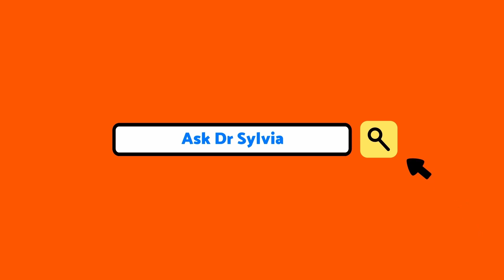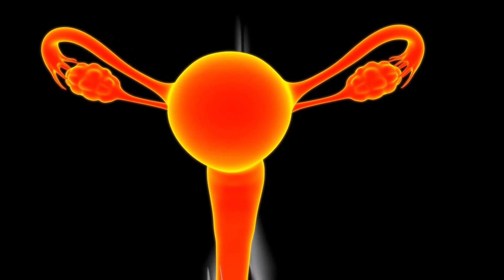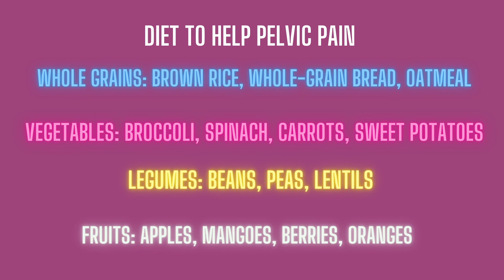Why Pelvic Pain - Periods, Natural Remedies, Bowel Gas and Varicose Veins?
After my last video on women's acute pelvic pain (see link below), I got questions related to how pelvic pain appears in certain conditions.

How is bowel gas, or bowel gas problem related to the lower back pain?
What about painful periods?

I explain that painful periods are not normal and we chat about some home remedies, painful periods treatment.

Video Chapters:
00:00 - Introduction
01:21 - Painful Periods
03:40 - Bowel Gas
04:45 - Natural Remedies
08:30- Varicose Veins

▶️Shop our store for health tools, guides, and trackers -
✨️Selar:

🎓Qualifications:
⚡️Membership of the Royal College of General Practitioners (MRCGP) UK